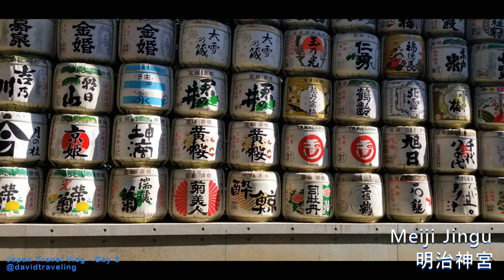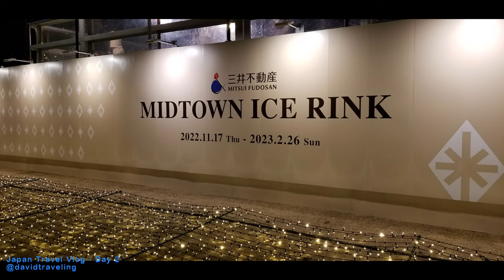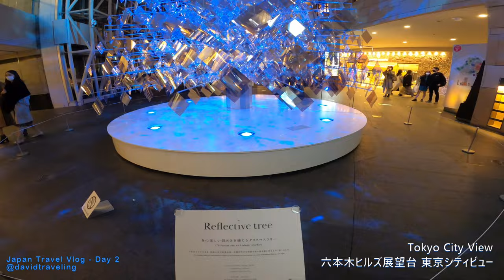🇯🇵2022 日本自由行15日｜EP2｜東京皇居 明治神宮 Midtown 六本木｜Japan Travel Vlog ｜日本旅遊Vlog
Japan Travel Vlog Day 2:  Visit Hibiya Park, Imperial Palace, Meiji Jingu, Tokyo Midtown, Midtown Winter Lights, Roppongi Hills Tokyo City View.

第二天：時差讓我們無法睡覺，早上5點就出發去築地市場品嚐壽司，走路過去不遠，吃完不到7點， 店外已經有等位的隊伍了。

今天的行程有日比谷公園，皇居，明治神宮， Midtown 六本木。晚上看的Tokyo Midtown 燈展剛開幕， 漂亮極了。登頂附近的Roppongi Hills六本木新城展望台看東京夜景美不勝收！這裡是看東京塔的最佳地點。

美好的一天！

0:56 皇居 Imperial Palace
3:35 明治神宮 Meiji Jingu
6:47 Midtown Ice Rink
7:37 Midtown Winter Lights 燈展
17:50 六本木新城展望台 東京城市景觀 Tokyo City View

The next day: Jet lag prevented us from sleeping, so we set off to Tsukiji Market at 5 a.m. to taste sushi. It was a short walk there, and before 7 a.m. after we finished eating, there was already a queue waiting for a table outside the store.

Today’s itinerary includes Hibiya Park, Imperial Palace, Meiji Jingu Shrine, and Midtown Roppongi. The Tokyo Midtown light show I watched at night had just opened and it was so beautiful. Climb to the nearby Roppongi Hills Observation Deck and enjoy the stunning night view of Tokyo! This is the best place to see Tokyo Tower.

Amazing day!